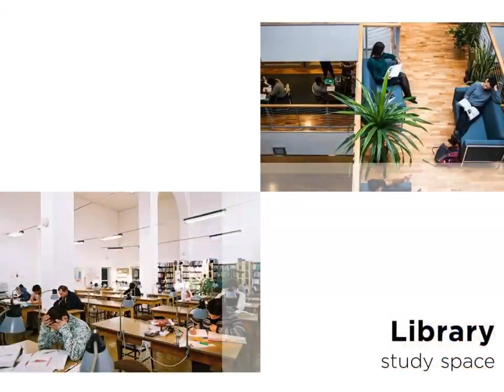PUMS 25th Anniversary of English Programs slideshow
pums.edu.pl Poznan University of Medical Sciences

Did you know that PUMS was the first university in Poland to start a full-time English-language study program? That was over 25 years ago and we are constantly improving since.